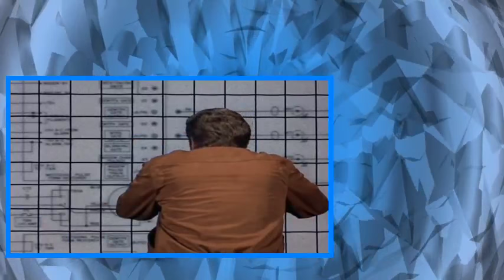01 Land of the Giants S02E01 The Mechanical Man 21 Sep 69